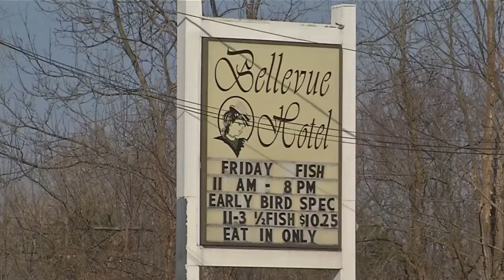Kissing Bridge ends season due to warm weather